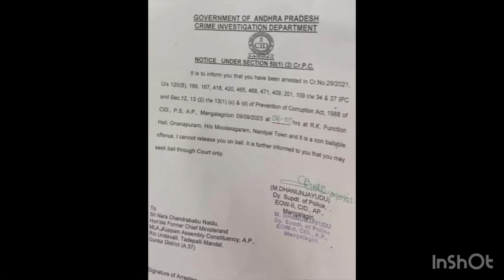Chandrababu Naidu Arrest: CID Full Details on Case and AP Skill Development Scam | Rekha Parvathala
Chandrababu Naidu arrest on ap skill development scam

Chandrababu Naidu arrested by ap cid